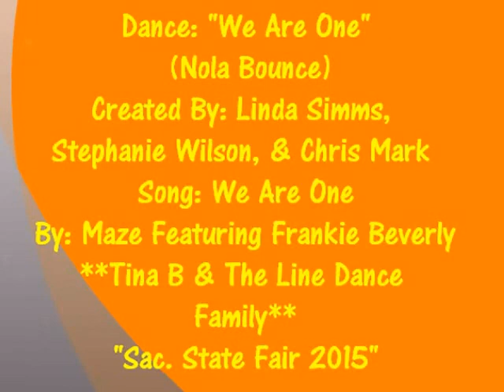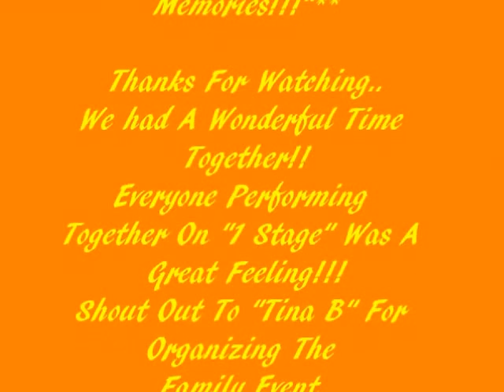We Are One (NOLA Bounce)- Line dance- Sacramento CA. State Fair 2015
Dance: We Are One (NOLA Bounce)  Created By: Linda Simms, Stephanie Wilson, & Chris Mark
Song: We Are One    By: Maze Featuring Frankie Beverly
You Can Purchase Music On ITunes
I do not claim any material to be my own. This video is for promoting Exercise Health and Wellness Benefits Only Purposes Only.